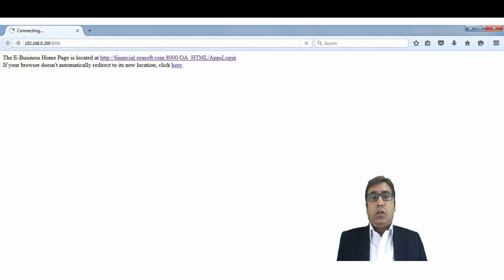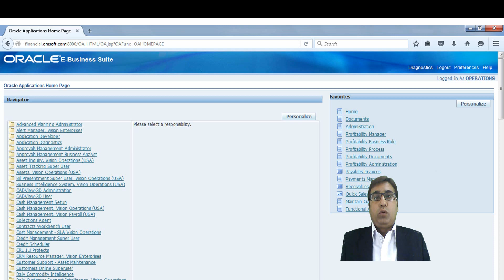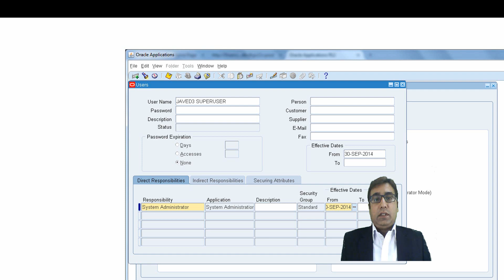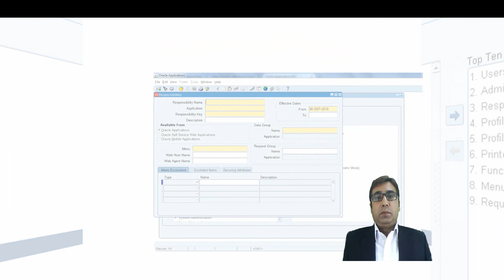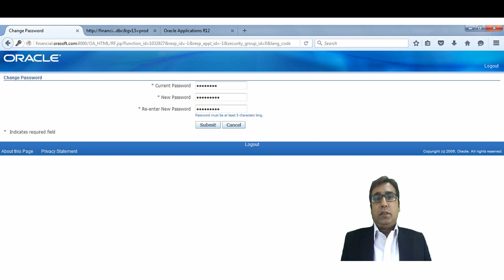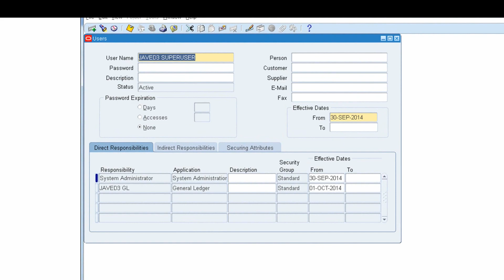Oracle Applications System Administrator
Oracle Applications System administrator render services to establish system administration. It set up security features, ensure daily effective operations, configure flex fields & monitor system using Oracle E- Business Suite.

System Administrator define user & responsibility & attach the responsibly to the user. Users face two types of interfaces. Interfaces means screen through which user deal with oracle applications. These are form-based applications & HTML based applications. User run large volume of transactions through Form based applications while HTML based applications  are self-service web page applications.

A user enters into the oracle applications through login page – Oracle E- Business suite. Oracle EBS Home page consisting bundle of oracle applications which allow Oracle Applications Manager to manage their business process effectively.